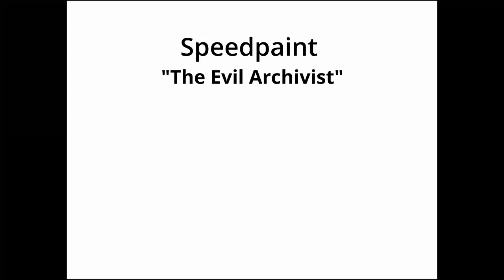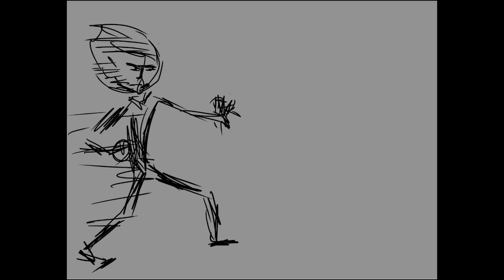Speedpaint of "The Evil Archivist" animatic / The Owl house and Amphibia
it is nothing new, but i wanted to show you how i have drawn it.